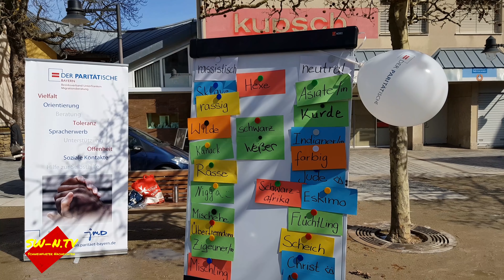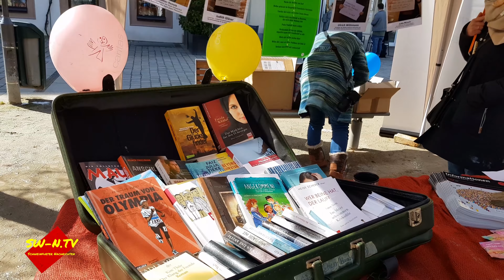Gemeinsam gegen Rassismus unter dem Motto „Vielfalt gegen Einfalt!“